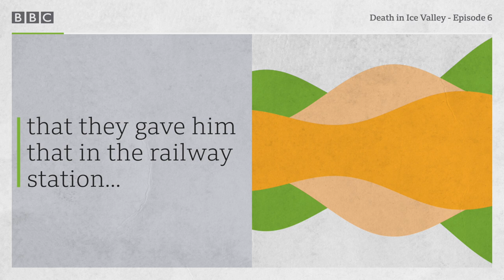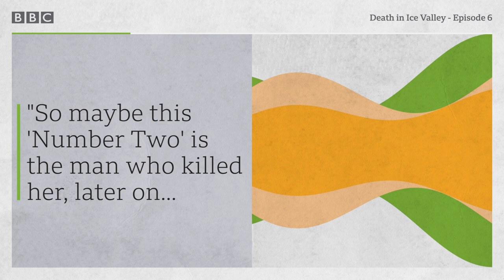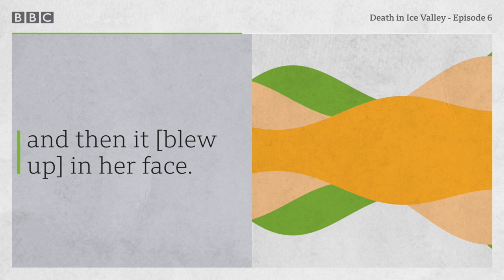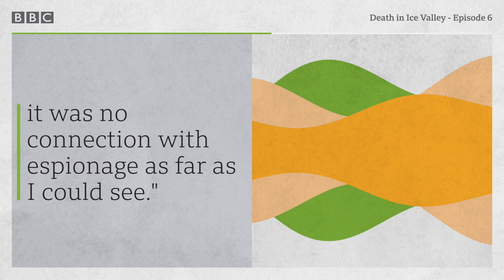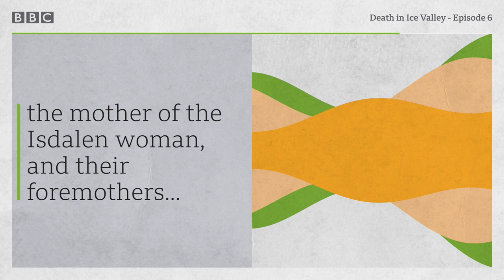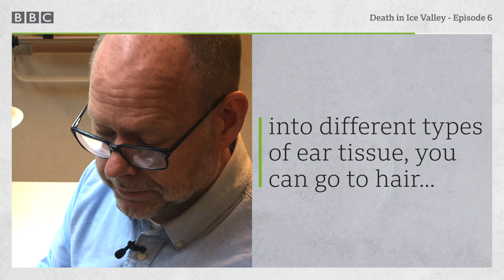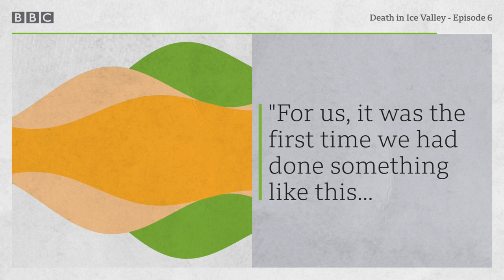The Isdal Woman's DNA clues, Death in Ice Valley, Episode 6 - BBC World Service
Norway's Secret Police were called in to investigate the case. What was their conclusion? And DNA analysis reveals clues about where the Isdal Woman came from.

This is the story of a woman travelling in Norway in 1970 who died a terrible death, and left behind her a trail of strange clues. Her real identity has remained unknown for more than 50 years, and it remains one of the world's most intriguing unsolved mysteries.

Death in Ice Valley is an original podcast series made by the BBC World Service and NRK. It's presented by Marit Higraff and Neil McCarthy.

This episode was first broadcast in May 2018. Some details and information on the case that subsequently came to light are covered in later episodes.

Sound design: Phil Channell
Additional investigation: Ståle Hansen and Øyvind Bye Skille from NRK
Series editor: Philip Sellars
BBC World Service editor: Jon Manel
Podcast studio mixed by Donald MacDonald
Death in Ice Valley is written and produced by Neil McCarthy

There's more information on our website, and you can listen again and download the podcast